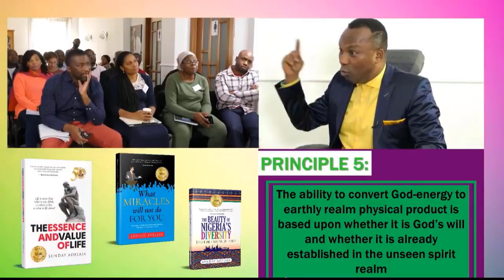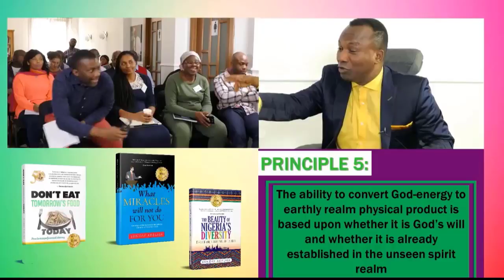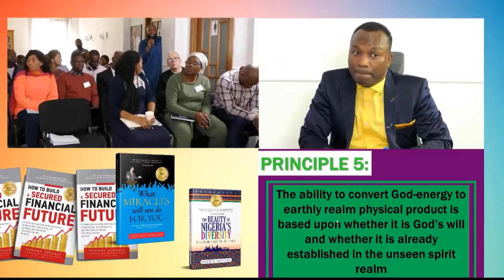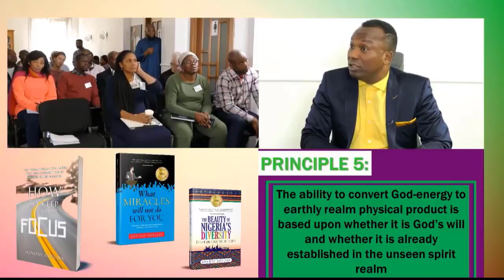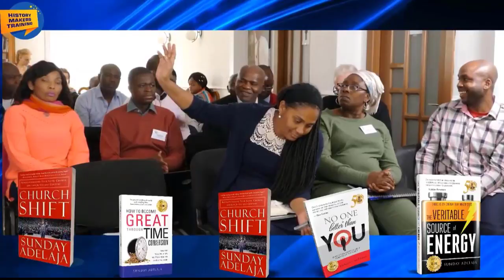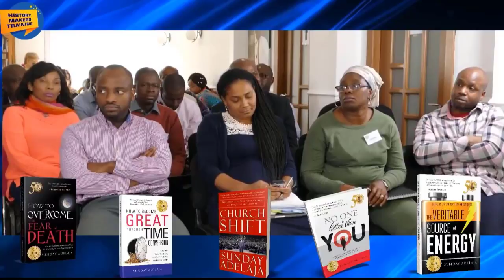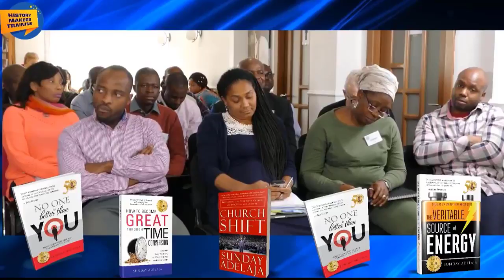THE UNDISCOVERED POWER OF CONVERSION. P. 7. FAITH AND CONVERSION. 2020-07-23.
THE UNDISCOVERED POWER OF CONVERSION.
P. 7.
FAITH AND CONVERSION.
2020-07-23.